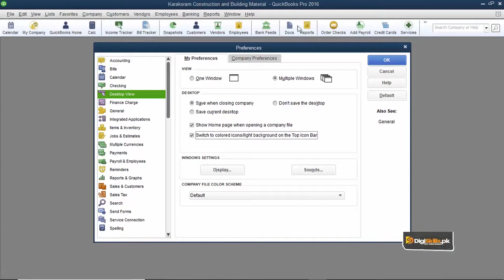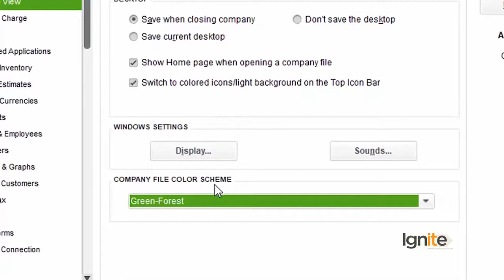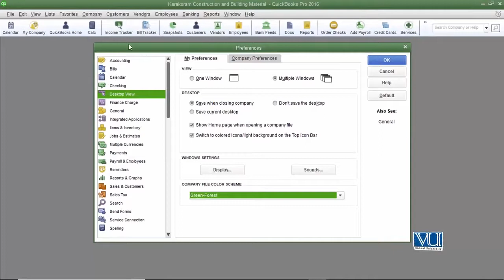QuickBooks in Urdu Hindi by DigiSkills | Interface and Customization Part 4